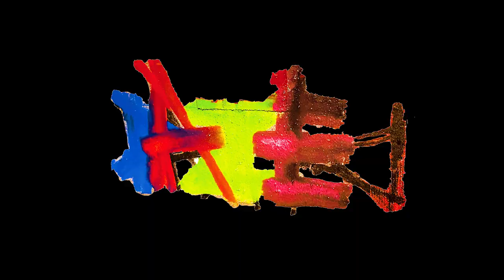DAZED ART FAIR with G-DRAGON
기어코, 데이즈드가 ‘아트’를 저지르지 않으면 이상한 시대가 왔다. 5월 7일부터, 성수동 퓨처 소사이어티에서 지드래곤의 작품을 비롯한 재기발랄한 작가들의 창조성을 공개할 예정. 이 영상 내 지드래곤이 그린 그림이 궁금하다면, 5월 15일이 되기 전 데이즈드를 찾아 퓨처 소사이어티를 방문하면 된다.

Creative Director Gee Eun
Text Guiom Lee
Editor Oh Yura
Photography Kim Heejune kimheejune
Film L’extreme  (Jang Yurok, Kim Sungjae)
Hair Kim Taehyun(Mizangwon by Taehyun)
Makeup Lim Haekyung
Nail Park Eunkyung(Unistella)
Special Thanks to Trance, Queen, Eat Me
Assistant Park Shinyong

더 많은 화보와 인터뷰 기사는 데이즈드 13주년 특집 에디션에서 만나볼 수 있습니다.